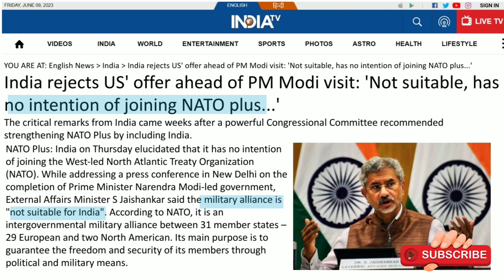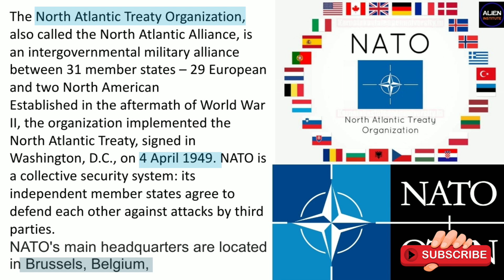India rejects US offer to join NATO plus | UPSC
India rejects US offer to join NATO plus | UPSC | World Affairs